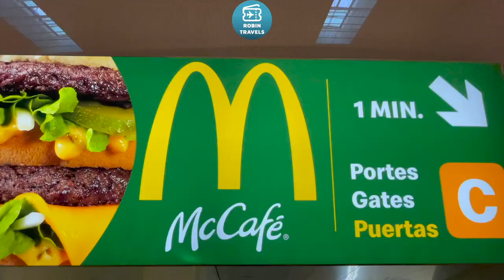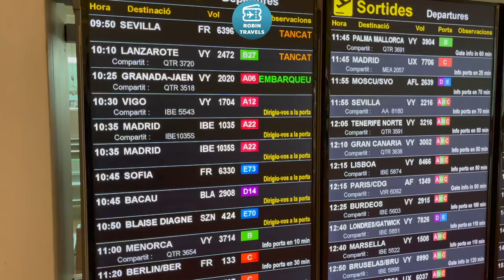IBERIA POR NOCHEBUENA! | IBERIA ON CHRISTMAS EVE! | TRIP REPORT A320 NEO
Airbus A320 Neo EC-NJY
Business Class Barcelona-Madrid
IB1035 Flight flown on 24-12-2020
Seat 1A

Hoy es 24 de Diciembre y vuelo a Madrid en la ruta del Puente Aéreo de Iberia. Un viaje muy entretenido con buenas vistas y buena comida. Lo mejor, la voz de bienvenida a Madrid. Disfruta del vídeo y descubre el mensaje que Iberia nos dio al llegar a Barajas!